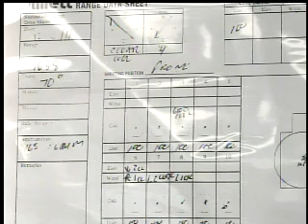Man Charged In Harwell Shooting Update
Hidalgo County Sheriff Lupe Trevino said Dustin Wesley Cook admitted he knew Harwell Middle School was in his line of fire.
"An adult has to be responsible for his actions...you have to act responsible," Sheriff Trevino said. "That's the thing-- he just didn't."
Cook was charged with aggravated assault—it is a charge that could land him in jail for two to 20 years.
"This was not an act to commit harm---but an act of recklessness," Trevino said.
Cook was charged with aggravated assault and given a $100,000 bond. Cook's attorney, Michael Guerra, told Action 4 News when the evidence comes out it will show that his client has no criminal responsibility in the shooting.
            As for both of the young victims--- 13-year-old Nicholas Tijerina and Edson Amaro still have a long recovery road ahead of them.